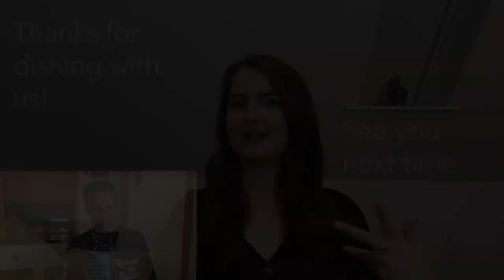Episode 4 - Ruby Wednesday talks Fire Breathing, Cabaret, Tarot, Witches, and Tarantulas!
Carly sits down with the incredible Ruby Wednesday! They chat about Cabaret, Fire Breathing, Ruby's singing career, and practices as a Witch. Ruby also talks about their passion for Tarot and parenting...spiders! Grab a dish and join us for a lovely chat.

Their music can be found here: rubywednesday.bandcamp.com

Guest: Ruby Wednesday (All - @mxrubywednesday)
Host and Producer: Carly McCann (Instagram- @carlymccann12)